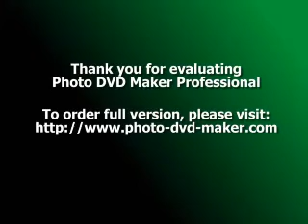Munkàcsy Mihàly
Munkácsy Mihály

(1844, Munkács - 1900, Endenich)

Apja, a bajor eredetű Lieb Leó só tiszt volt Munkácson, anyja Reök Cecília. 1848-ban a család Miskolcra költözött. Munkácsy festői hajlama már kiskorában megnyilatkozott.

Munkácsy Mihály

Apja, a bajor eredetű Lieb Leó só tiszt volt Munkácson, anyja Reök Cecília. 1848-ban a család Miskolcra költözött. Munkácsy festői hajlama már kiskorában megnyilatkozott. Szülei korai halála után 1850-ben nagybátyjához, Reök István ügyvédhez került, aki a szabadságharc után Békéscsabán élt. A fiút 1868-ig a Lieb, majd 1880-ig a Munkácsi név illette meg. 11 éves korától asztalos inaskodott, mestere durvaságai, és a fenyítések okozta testi-lelki nyomorúság egész életére és kedélyére kihatott. Miután megszerezte mesterlevelét, Aradra ment. Nyomorgott, megbetegedett s visszatért nagybátyjához Gyulára. Lábadozása alatt rajzolni tanult Fischer, ott élő német festőtől. Ezután Szamossy Elek festőművésszel ismerkedett meg, aki magához vette és rendszeresen kezdte rajzra, festészetre tanítani, s módot talált hiányos műveltsége pótlására is. Később Gerendásra költözött, ahol 1863-ban elkészítette első festményét, a Levélolvasást. Ez év őszén került Pestre, és ekkor vette fel a Munkácsy művésznevet; Pesten festőbarátai tanácsaikkal támogatták, második művét, a Regélő honvédet Than Mór át is festette. Egyik barátja közbenjárására a Képzőművészeti Társaság havi díjat is folyósított neki. Pártfogói 1865 elején Bécsbe küldték Rahl mesterhez, akinek közbenjárására felvették a Képzőművészeti Akadémia előkészítő osztályára. Rahl halála után ismét visszatért Gerendásra nagybátyjához. Itt festett képei közül a Búsuló betyár (Magyar Nemzeti Galéria) a hazai hagyományokhoz, Madarász Viktor modorához igazodása miatt jelentős. 1866-ban Münchenbe utazott, felvették az Akadémiára. Mestere Wagner Sándor volt, de nagyobb hatást tett reá Kaulbach művészete. 1688 őszén Knaushoz ment Düsseldorfba, a német életképfestés tanulmányozására. Önmagára tulajdonképpen Leibl képeinek hatására talált. Megfestette az önállósulás első fontos emlékét, az Ásító inast. E kép gazdag lélekrajzával, világítási kontrasztjaival már jelezte fejlődése irányát. 1869-ben festette első világhírt hozó művét, a párizsi Salon aranyérmével kitüntetett Siralomházat, amelyben a magyar szabadságharc utáni betyárvilágból választotta témáját. A képet még félig kész állapotban eladta.

Párizsi tartózkodása és de Marches báró özvegyével kötött házassága tárgyválasztását más irányba terelte, elfordult a kritikai realizmustól. E korszak első nagyméretű műve a Milton, amely elnyerte a párizsi világkiállítás nagy aranyérmét, Európában és Amerikában világsikert hozott. Ezt követte a Krisztus Pilátus előtt, s a Golgotha. Ez idő tájt festette remek virágcsendéleteit és tájképeit.

Élete vége felé festőisége elerőtlenedett, amellett a halálos kór is nyomot hagyott egyes művein. A millenniumi előkészületek jegyében készült Honfoglalás-freskója már akadémikus vonásokat mutat. Csak a Sztrájkban talált újra vissza plebejus korszakának realizmusához.

Munkácsy a 19. sz. egyik legnagyobb arcképfestője volt. Utolsó nagy műve a bécsi Művészettörténeti Múzeum mennyezetképe. Ecte Homo. Levelezését és emlékezéseit Emlékeim (Budapest, 1921. és 1951.) és Munkácsy Mihály válogatott levelei (szerk. Farkas Zoltán, Budapest, 1952) címmel adták ki.